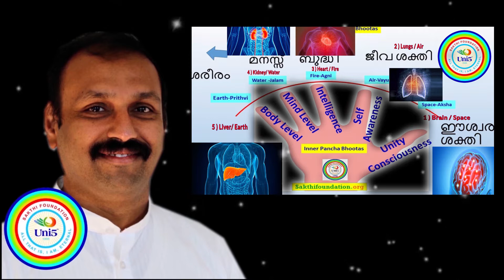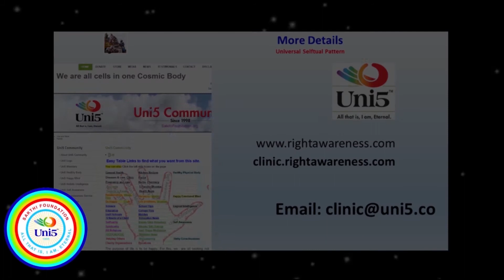Uni5-Holistic view of Diabetes -9 Malayalam പ്രേമേകം, ഡയബെറ്റിസ്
For Discussion